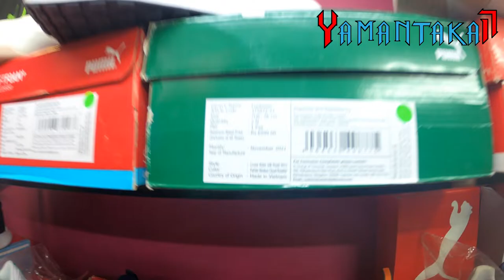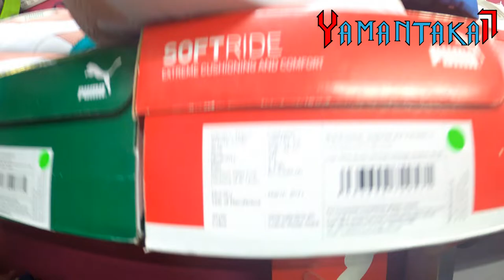Puma Branded Shoes @ 50% OFF 100% Genuine | Puma T-shirts | Puma Bags Sandals Flip Flops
Prem Ji Fashion
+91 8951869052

Premji Fashions in Ramachandra Puram, Bangalore
Premji Fashions in Bangalore is one of the leading businesses in the Shirt Retailers. Also known for Readymade Garment Retailers, T Shirt Retailers, Men Readymade Garment Retailers, Sportswear Retailers, Shirt Retailers, Men TShirt Retailers, Sportswear Retailers-Nike, Sports T Shirt Retailers and much more

Address: #14/3, 1st Main 1st Cross Rd, Brahmapuram, rc puram, bangalore 21, Bengaluru, Karnataka 560021, India

 wholesale Market
 bangalore shopping
bangalore wholesale shirt market
bangalore t shirt wholesale market
Market area in Bangalore

Shopping area in Bangalore
Men's clothing stores near Bengaluru, Karnataka

Clothing stores near Bengaluru, Karnataka
Branded clothes sale in Bangalore
Cheap clothes in Bangalore online
Bengaluru Brand warehouse price List
Bengaluru brand warehouse reviews
Where can I get branded clothes for cheap
Branded clothes for cheap
Cheap branded clothes near me

branded shoes in bangalore
Factory rejected branded shoes in Bangalore
1st copy shoes in bangalore
Branded shoes SALE in Bangalore
Imported shoes in Bangalore
Shoes Shop in Bangalore
Best footwear Shops in Bangalore